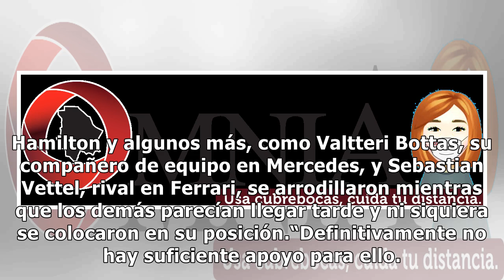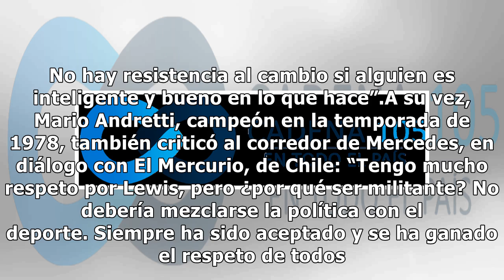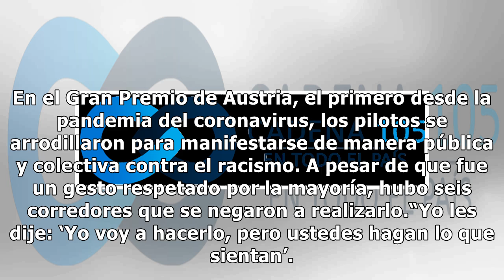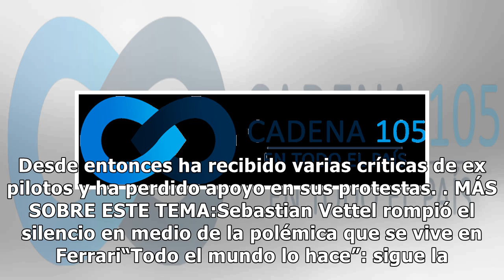Lewis Hamilton tildó de ignorantes a dos campeones de la Fórmula 1 y desató la polémica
Hamilton parece ser el único piloto de la Fórmula 1 que se manifiesta contra el racismo (Reuters)Lewis Hamilton exigió esta semana más apoyo por parte del órgano rector de la Fórmula Uno y pidió a los otros pilotos que hagan más cosas para luchar contra el racismo, después de que algunos de sus comp...